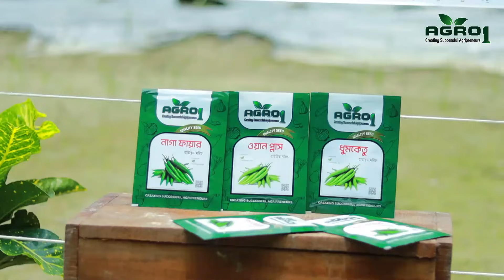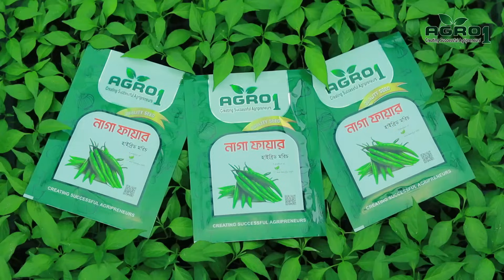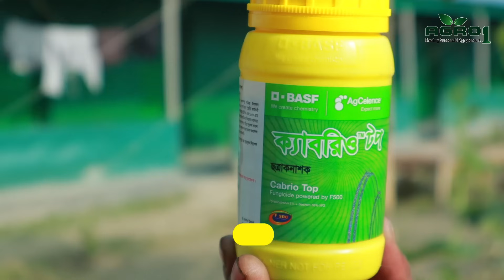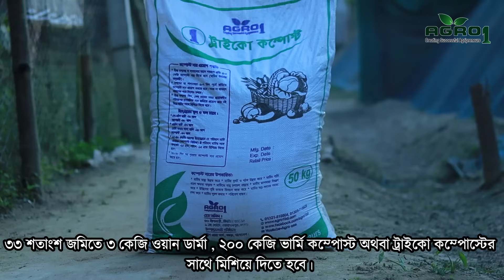স্মার্ট পদ্ধতিতে আগাম মরিচ চাষের A to Z | সার সুপারিশ | স্প্রে শিডিউল |Agro-1 seed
স্মার্ট পদ্ধতিতে মরিচ চাষ করতে বীজ থেকে চারা উৎপাদন থেকে শুরু করে জমি তৈরি , সার প্রয়োগ, বেড সাইজ, ড্রেন সাইজ, স্প্রে শিডিউল সহ যাবতীয় সকল বিষয় নিয়ে আলোচনা করা হয়েছে এই ভিডিওটিতে।
মরিচ চাষের শুরু থেকে শেষ পর্যন্ত একজন স্মার্ট কৃষি উদ্যোক্তার কি করা উচিত সেগুলোও দেখানো হয়েছে।

স্মার্ট পদ্ধতিতে আগাম মরিচ চাষ করে লাভবান হতে চাইলে এই ভিডিওটি আপনার জন্য।

এগ্রো-১ সীডের মরিচের জাত সমূহঃ
🌶নাগাফায়ার
🌶ওয়ান প্লাস
🌶ধুমকেতু

🏟️ আমাদের ঠিকানা -
🔰কর্পোরেট অফিসঃ রোডঃ২০ , হাউজঃ৩৬ , উপশহর , বগুড়া সদর, বগুড়া ।
🔰ফার্ম অফিসঃ মাটিডালি থেকে উত্তরে, রংপুর রোড , বাঘোপাড়া , মহিষবাথান , বগুড়া সদর, বগুড়া।
🔰মেহেরপুর শাখাঃ চাঁদবিল, ইমপ্যাক্ট নার্সিং ইন্সটিটিউট সংলগ্ন, মেহেরপুর সদর , মেহেরপুর।

📱 বিনামূল্যে স্মার্ট কৃষি সেবা পেতে কল করুন  -  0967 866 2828

📲স্মার্ট কৃষি  বিষয়ক পোস্ট পেতে  এগ্রো-১ ফেসবুক পেজে লাইক দিয়ে সাথেই থাকুন 📲

🚚 আমাদের সকল পণ্য বাসযোগে এবং কুরিয়ার এর মাধ্যমে বাংলাদেশের যেকোনো প্রান্তে সরবরাহ করা হয়।

👨‍🌾Agro-1
         -Creating Successful Agripreneurs🌱